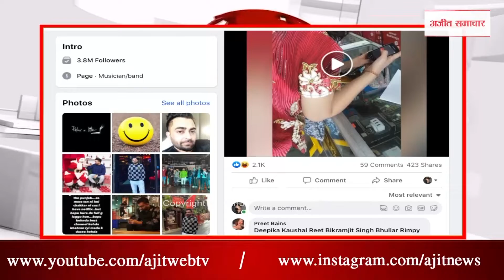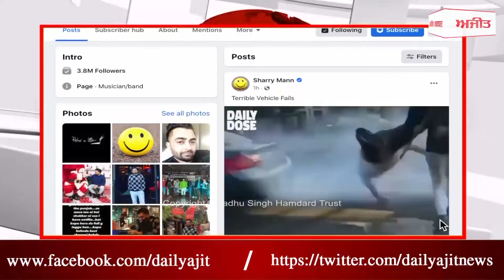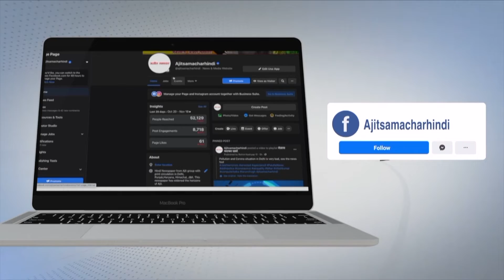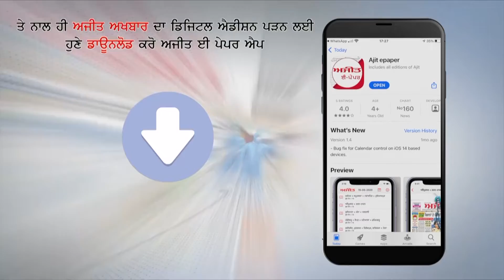ਸ਼ੈਰੀ ਮਾਨ ਚੜ੍ਹਿਆ ਹੈਕਰਾਂ ਦੇ ਹੱਥੇ